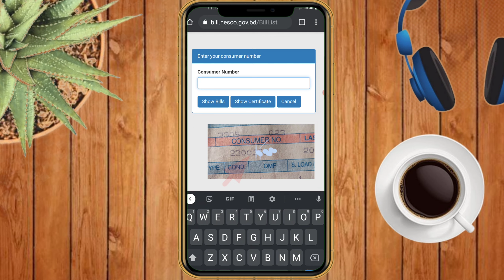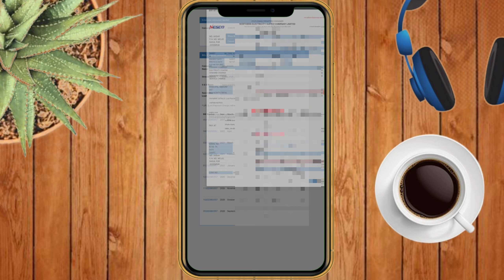Online Nesco electricity bill check ||Nesco, Desco, BPDB bill payment status Check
Nesco, BPDB, Desco অনলাইনে বিলের কপি ডাউনলোড || Nesco bd bill check || bill payment status Check

,,,,Video content,,,,

0:00 - bill information
0:25 - bill online certificate download
0:30 - bill online copy download

এই ভিডিওটিতে আমি দেখিয়েছি কিভাবে আপনার আর নেস্কো ডেসকো ও বিপিডিপি সহ যেকোন বিদ্যুৎ বিল অনলাইনে চেক করবেন এবং পুরনো বকেয়া বিলের কপি ডাউনলোড করতে পারবেন।